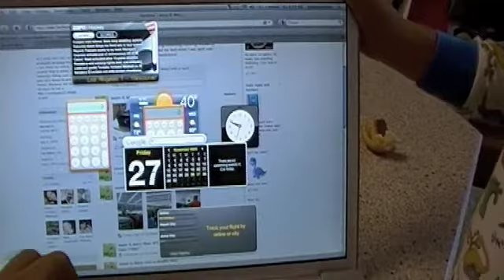New Video Camera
Testing out the new Samsung Video Camera.  Lowest quality setting for youtube.